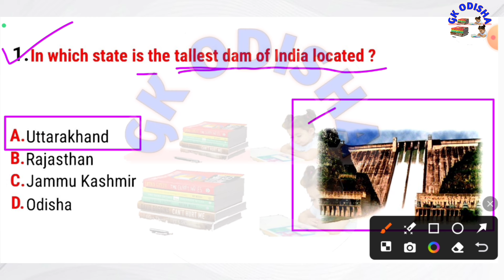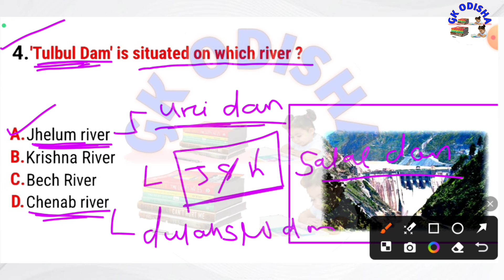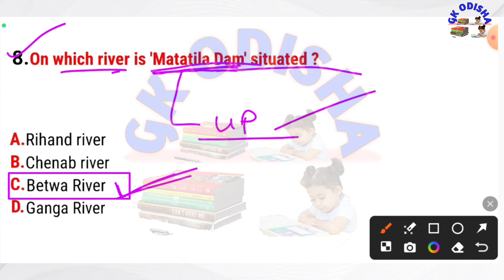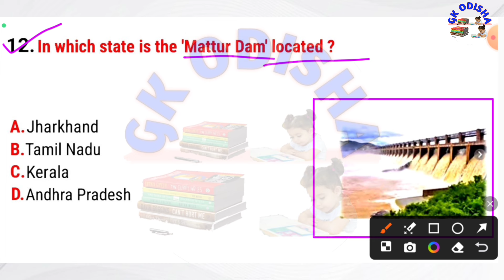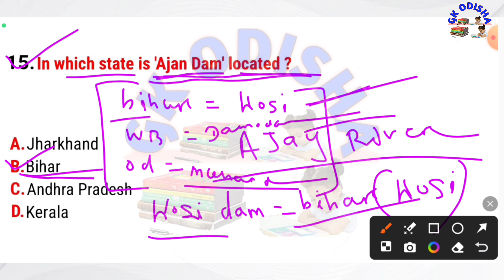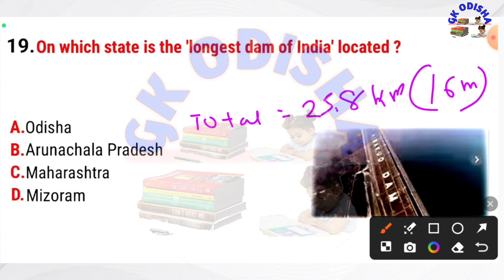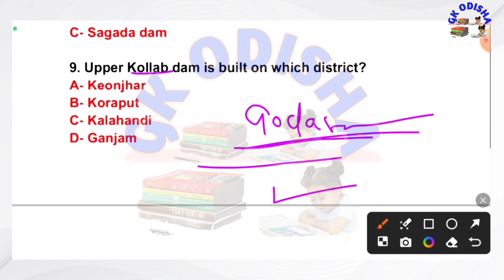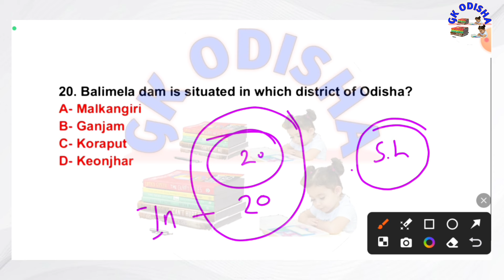India & Odisha Dam & River Mcq | OSSSC | OSSC | RI | ARI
(Your Queries) :-

odisha dam mcq
odisha dam and river mcq
india dam mcq
india dam and river mcq
osssc odisha gk
science gk
osssc ri
Computer
Computer mock test
Computer marathon
Computer
computer questions and answers
computer awareness
computer gk
Computer networking
Computer generation
computer fundamental
computer hardware
computer software
operating system
input and output devices
computer history
fireman gk
forest guard gk
fireman question

susanta kabi
from - cuttack,odisha ( india )